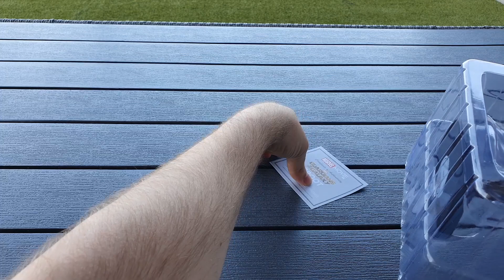Marvel Movie Collection - # Promoción Groot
Os dejo con el Unboxing del regalo promocional por estar suscrito a Marvel Movil Collection, cuyo personaje es: GROOT.

-CajaAbierta -